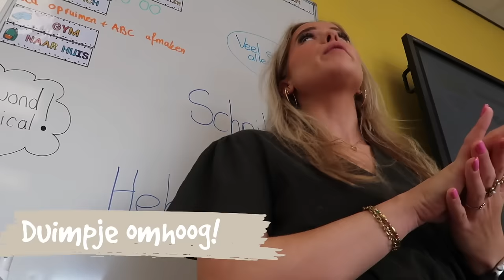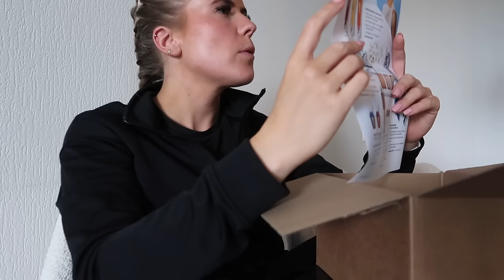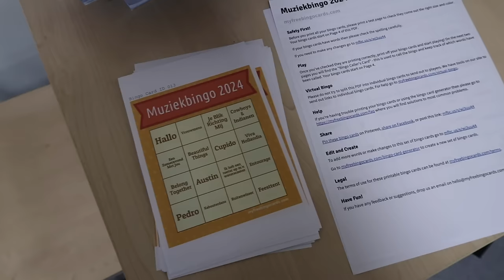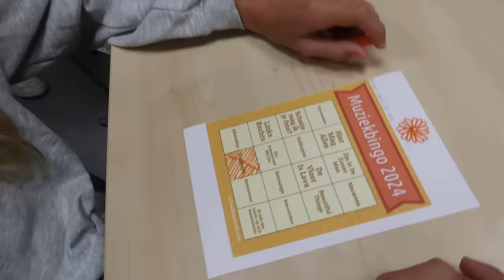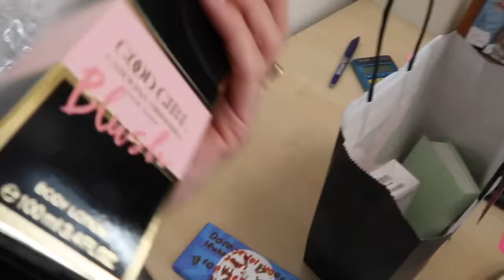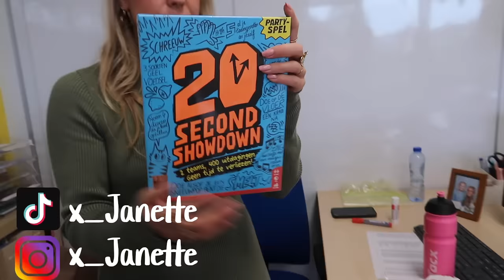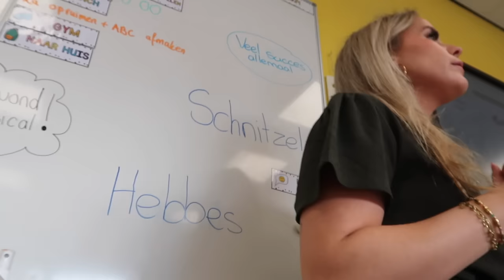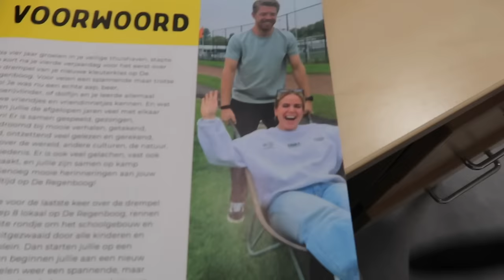De leukste (juffen) weekvlog van dit jaar! 😍 De musical en afscheid nemen... 🥹 WEEKVLOG | Janette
Hey allemaal, leuk dat je kijkt naar mijn nieuwe video. Elke woensdag om 16:00 uur komt er een nieuwe video online. Ik ben dit schooljaar fulltime juf van groep 8 en laat ik jullie mijn leven binnen en buiten de klas zien. Deze weekvlog zie je de laatste twee schoolweken van dit schooljaar. We hadden mijn juffen verjaardag, de musical en gingen allemaal leuke dingen doen! Ook vind ik het leuk om bezig te zijn met fashion, sport, voeding en make-up. Veel kijk plezier! Liefs, Janette

Muziek:
Chillpeach - Momo Drink